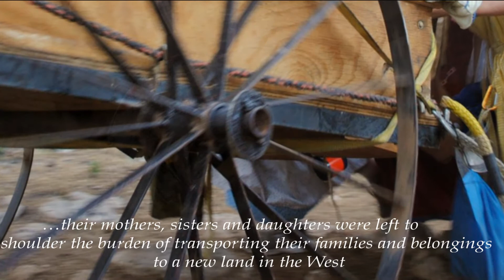Women's Pull (Your Long Journey -- Come Ye Saints)